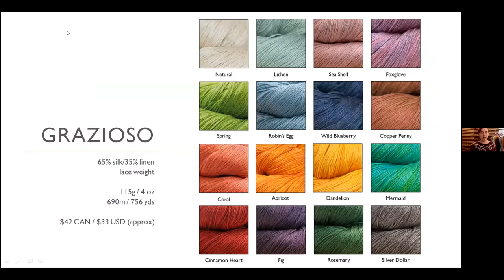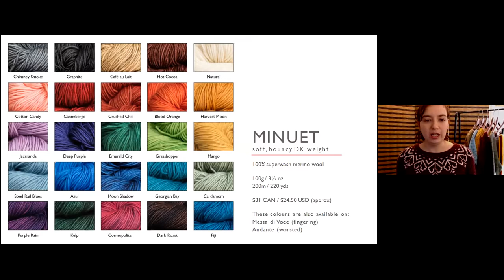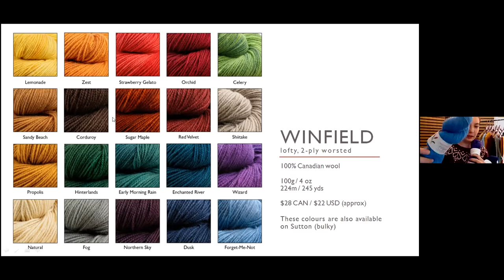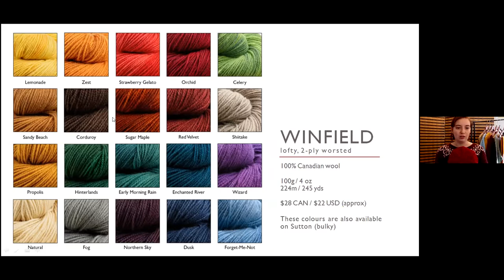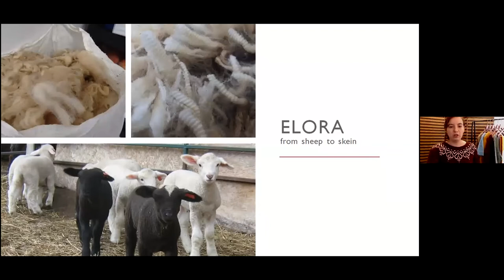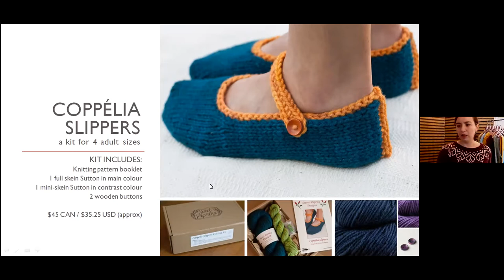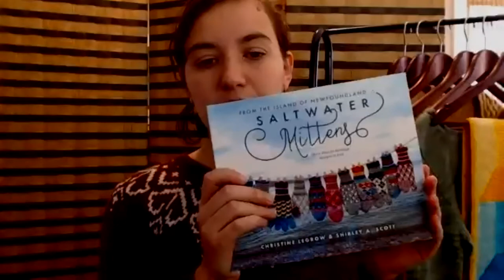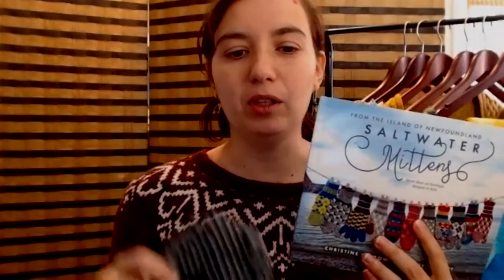Sweet Paprika Designs at Fibre Love Affair - November 6, 2021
Sweet Paprika Designs was started in 2007 by sisters Elizabeth and Debbie. We offer high-quality materials for knitters and crocheters, with a focus on locally-sourced and sustainable products. We're based in Montreal, Canada, and we love connecting with crafters from around the world. We're excited to share our vibrant hand-dyed yarns, kits and patterns as well as some of the stories behind our products.